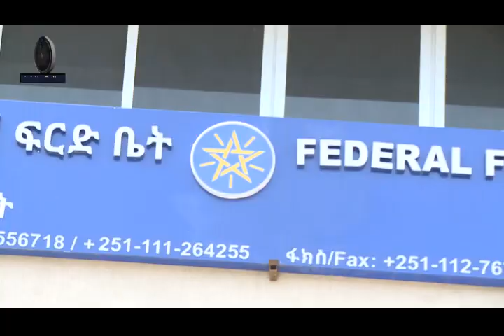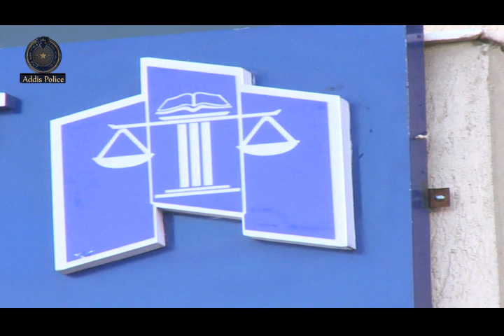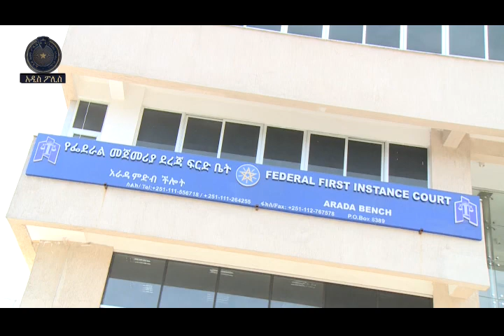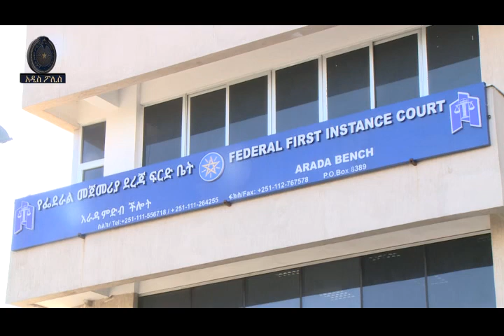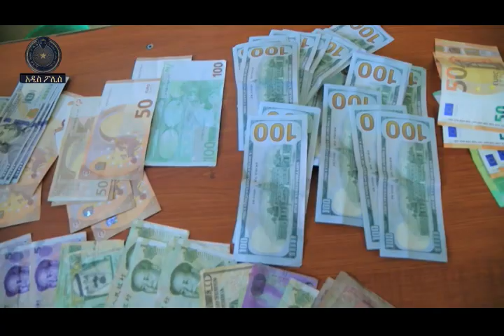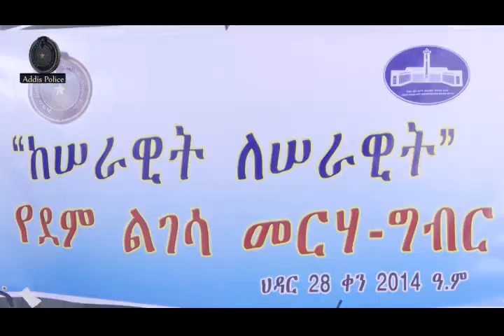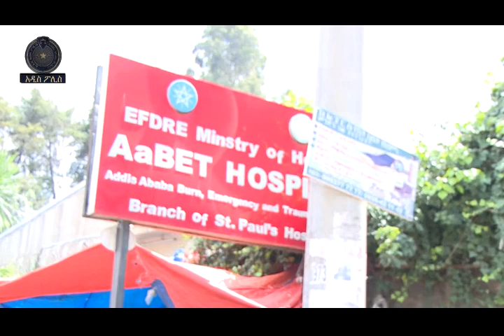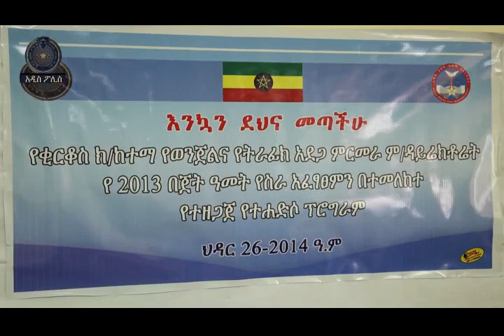የአዲስ አበባ ከተማ አስተዳደር ፖሊስ ኮምሽን ሳምንታዊ ዜና እና ወንጀል ነክ ፕሮግራሞች አዲስ ፖሊስ 02 04 2014